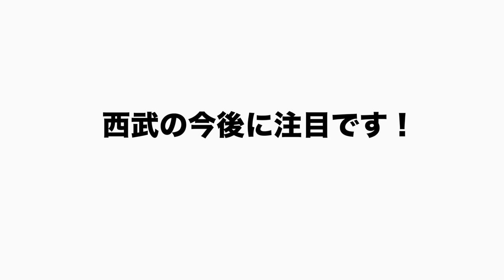【誤算】優勝予想の西武ライオンズがまさかの最下位が確定！『よかったポイントは？』最下位に沈んだ西武ラインズについて語ります！